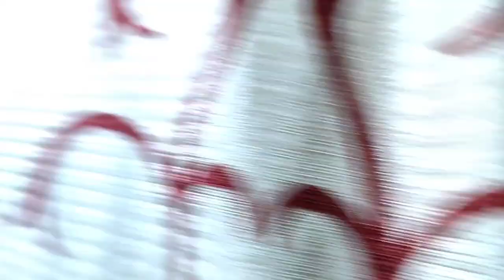Traveling vlog From Port Blair -Hutbay to Car Nicobar- Fab Fam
After a long time we are going to Car Nicobar ... So excited and Happiness to finally going home 🏠